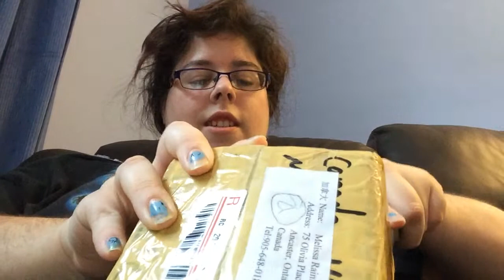Box opening and BJD Addicts Prompt #4- Doll Back stores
I got a box! and because only one doll has kind of a back storey I present prompt #4